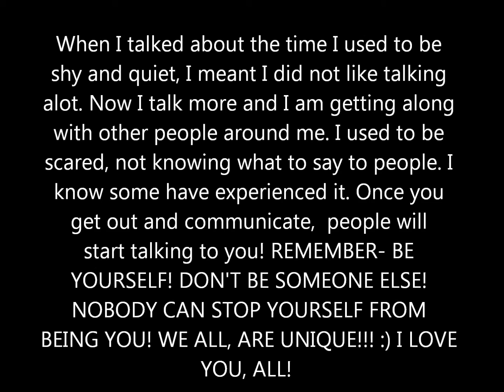Random Stuff Vlog #19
Doing SuperSpecialSaturday, next week! Sorry, I have to delay it!